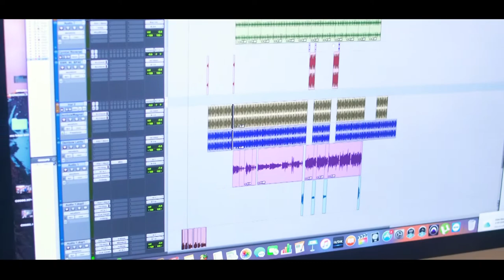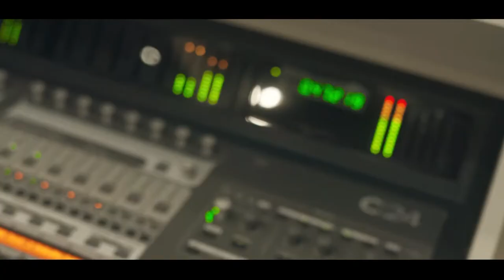Mc Goes SP - Acelera [Web-Clipe Oficial] Prod. DJ Rhuivo.